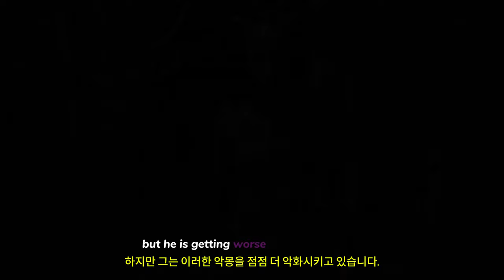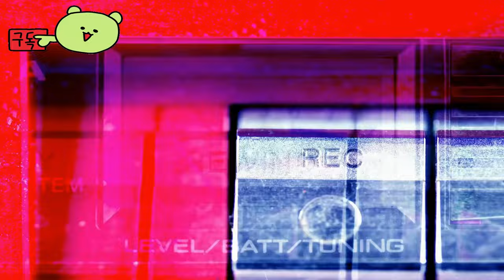언홀리 ( Unholy ) 공식 콘솔 September 13, 2024 출시일 예고편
🔴Early Access & TEST : 스팀에서 데모 플레이 가능!

🎀Supported Languages

한국어 ✔  ✔
영어 ✔ ✔ ✔
프랑스어 ✔  ✔
이탈리아어 ✔  ✔
독일어 ✔  ✔
스페인어 - 스페인 ✔  ✔
일본어 ✔  ✔
폴란드어 ✔  ✔
러시아어 ✔  ✔
중국어 간체 ✔  ✔
중국어 번체 ✔  ✔

🕹️Game content
납치당한 아이를 찾아야만 합니다. 현실과 불경한 어둠의 세계를 가르는 문을 열고 비밀을 밝히십시오. 두 세계를 탐험하며 단서를 모으고 퍼즐을 풀어가며 뒤틀린 환경에서 살아남으십시오. 잔혹한 적들과 맞서 싸울지, 조용히 잠입할 것인지 선택해야 합니다.

⚡Game Developer
 Duality Games